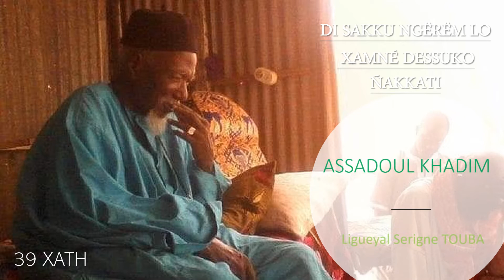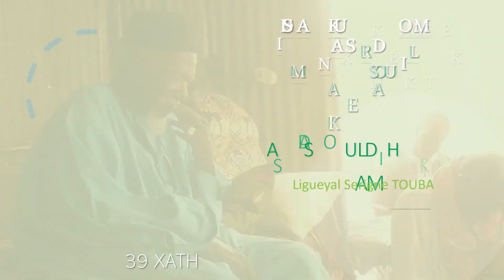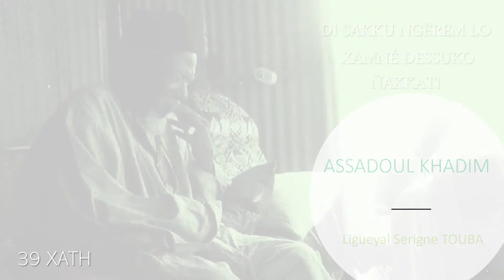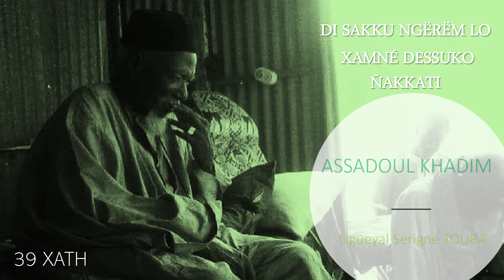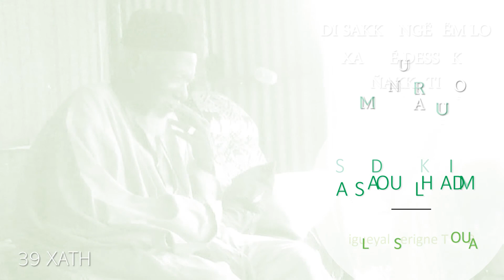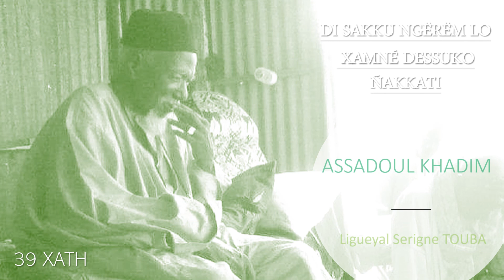SERIGNE ABDOU RAHMANE MBACKE MOUHAMADOU RASSOULILLAH XATH 26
Serigne Abdou Rahmane Mbacke Yalla nafi Yagg lool té wéér.
 Amin!